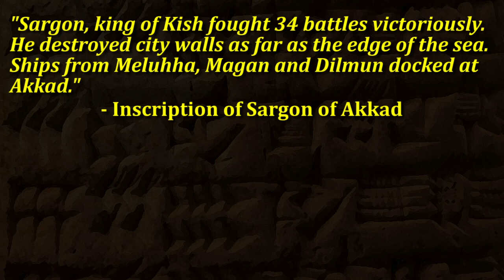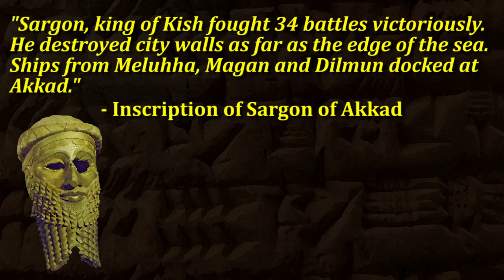Ancient Magan / Makkan (Bronze Age Oman and UAE)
Though people may have heard of it, relatively little is know about the ancient land of Maga (a.k.a. Makkan) that appears in texts and inscriptions from ancient Mesopotamia,  In this short episode, you'll learn where Magan actually was located and why it was considered to be of importance to the kingdoms of ancient Mesopotamia.